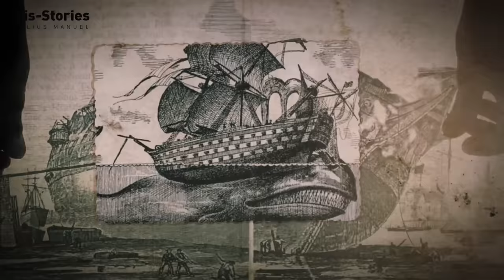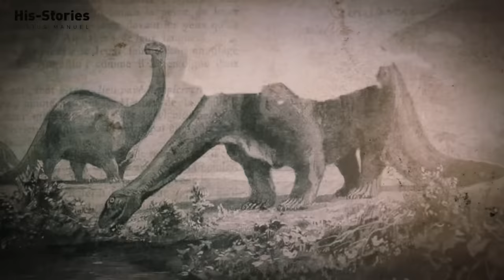Malaysian Hunting Story | Gaga Jahat | Patrick Meade| Julius Manuel | HisStories | Malayalam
Capt. Patrick A. Meade. His youth comprises a succession of scrapes, poaching and fisticuffing for the first sixteen years, escape from school and shipping as stowaway on a freighter, winding up in South Africa. At seventeen he was a private in the Camel Corps in the Sudan -- he spent four years of the War in active service, and at its close went to India for the fighting on the frontier, and was then transferred to the Intelligence. India -- China -- dope runners -- prostitutes -- slavers -- and big game, a motley collection of adventures. A career of perpetual close shaves and high pressure action, told simply. For men chiefly

Purchase My Book

Video Details
Title: Malaysian Hunting Story | Gaga Jahat | Patrick Meade| Julius Manuel | HisStories | Malayalam |
Second Channel :  @MisStories by Julius Manuel
*Social Connection